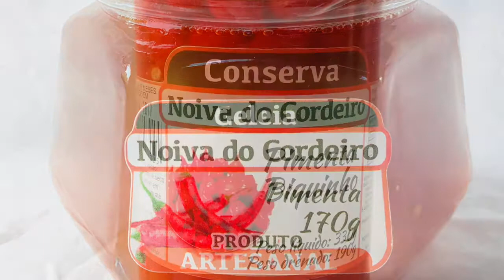APRESENTAMOS NOSSOS PRODUTOS NOIVA DO CORDEIRO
CANAL DA NOIVA DO CORDEIRO NO YOUTUBE. TODA QUARTA-FEIRA TEM VIDÉO NOVO.